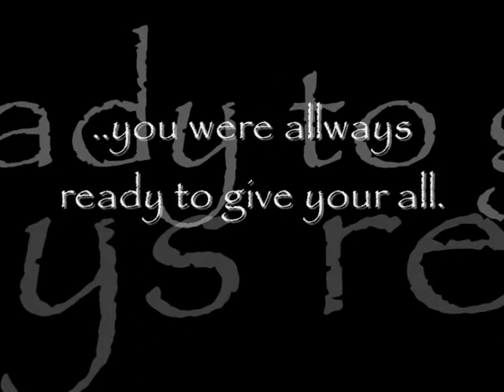^My Year with Rosie^ *Live and Let Die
Song is "Live and Let Die" by Paul Mcartney and Wings.

Mkayyy so I was boredd and I made this video. First time in like a month Windows Movie Maker didn't crash My computer!!! So its not the best on like timing with the song, but I think I did a fairly good job:)

So the first two videos may seem a tad confusing just by watching them. So I was at a drill competition on Rosie, and we were going around in a circle about to do the exit, when the rider's horse infront of me spooked at a hip drop that came off and the girl fell off. Now, this entire drill went pretty bad, and I didn't want him to freak some other horses off and have like 5 loose horses in the arena. I think those of us who have a lot of time on youtube have probably seen what bad-ness that can cause! So me and Rosie ran forward and caught little Mr. Sonny:P

Me and Rosie have done A LOT this year. We did lots of parades, shows, rodeos, drill competitions, etc.

*ACCOMPLISHMENTS FOR ROSE*
Hmm..Did I spell that right? Probably not..
*Red Dirt Ride First Place Parade Division
*Women and Horses Expo First place Theme Division
*Women and Horses Expo First Place...?
*Reserve Speed Champion SW District Horse Show
*3rd Stakes Race  4H State Show
*Rookie of the Year (Okay so thats my award but I couldn't have done it without her)
*Reserve Sr. Youth Speed Horse Category at OkFQHR Shows
*Reserve Sr. Youth Show Horse Category at OkFQHR Shows
*Last place for reining  at OkFQHR Shows(lmfao we failllll at that and I think its funnneh)
*Second Place Youth Barrels at OkFQHR Shows
*Second Place Youth Pole Bending at OkFQHR Shows
*Tie for First Youth Stake Race at OkFQHR Shows
*Second Place Youth Keyhole at OkFQHR Shows
*Third Place Sr. Youth Handy Ranch
*Fourth Sr. Youth Walk Trot
*Third Sr. Youth Ranch Pleasure

I'm sooo proud of her!!! She is amazing!!!